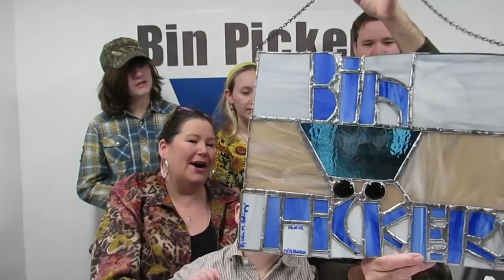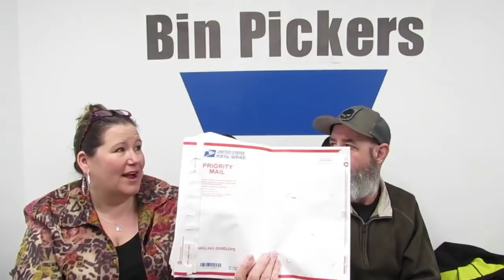Surprise Gift From Van | Mystery Box Unboxing | Bin Pickers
Thank you so much to Van for the beautiful art!! And thank you for the fun mystery box!

*Sign up for Mercari and get $ off your first purchase.

Ebay listings: